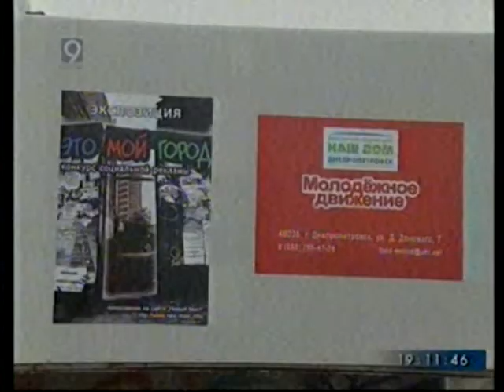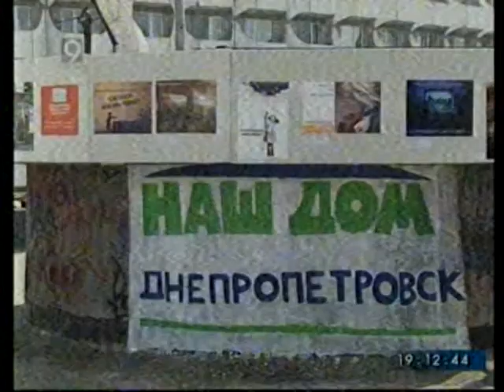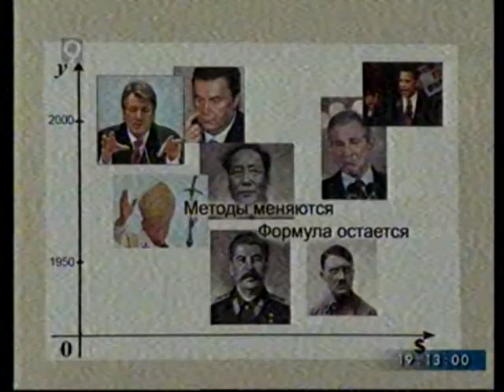06 04 2009 9 канал Социальная реклама